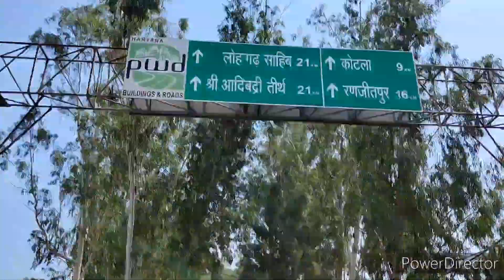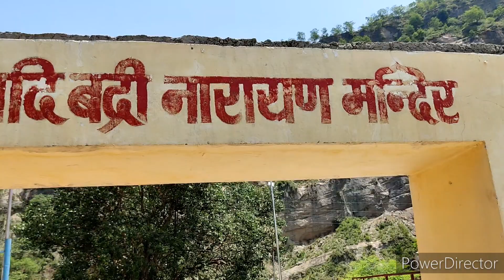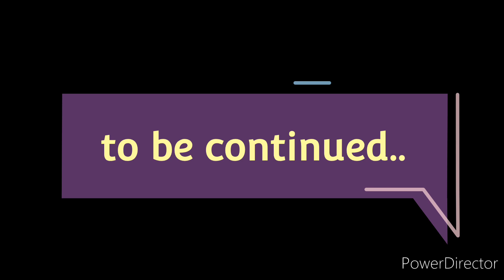EP 1.|| Short Road Trip @Adibadri | Travelling in Nature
Going to adibadri with brother.